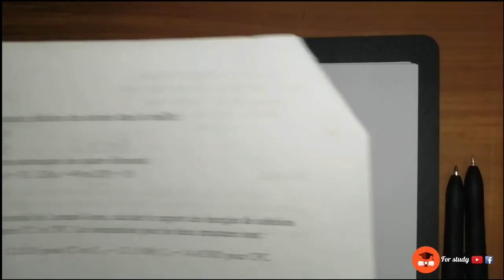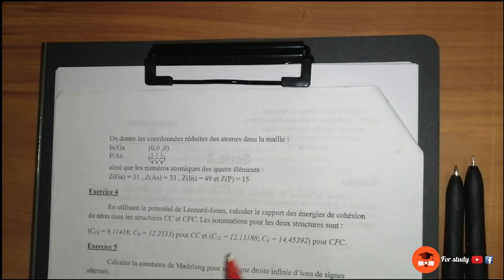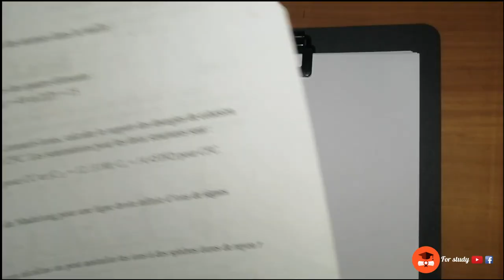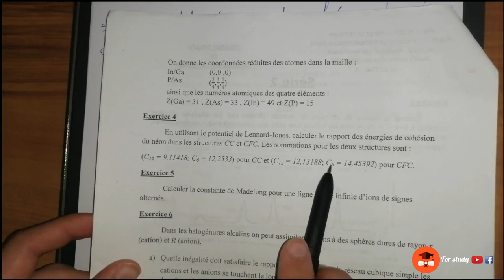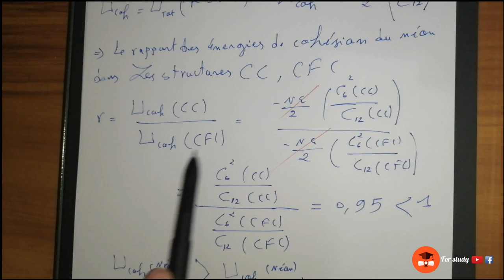Physique des Matériaux SMP-S5_Chapitre - 04 - L'énergie de cohésion-Exercice 4 de série 2